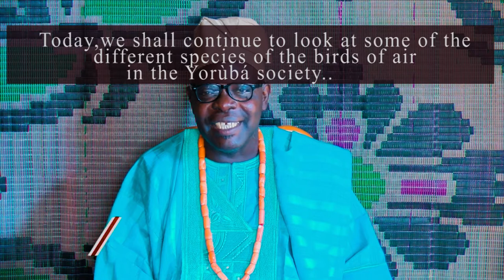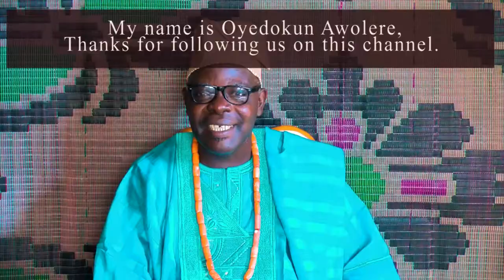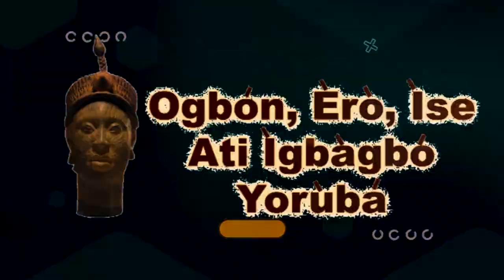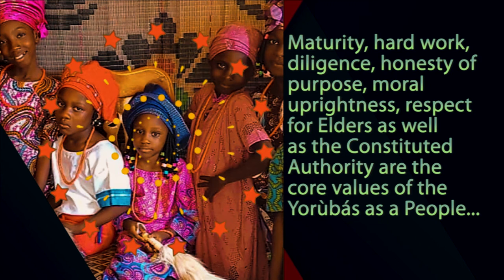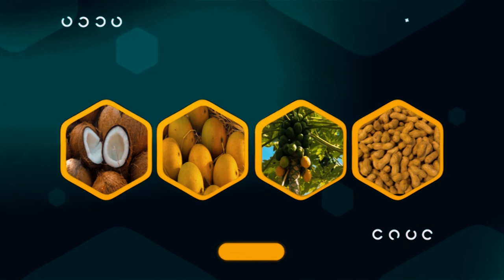ÀWỌN ẸYẸ OJÚ Ọ̀RUN TÓ WÀ KÁÀKIRI ILẸ̀ YORÙBÁ Apá Kejí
THE COMMON FLYING BIRDS  ACROSS YORUBA LAND (Part two).

Also like to my Facebook page: @AwosamCommunications